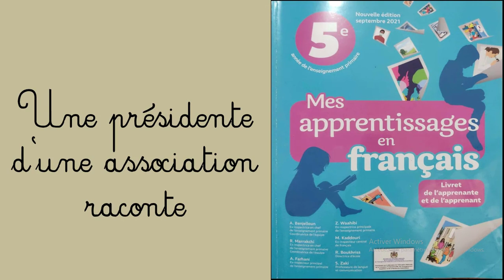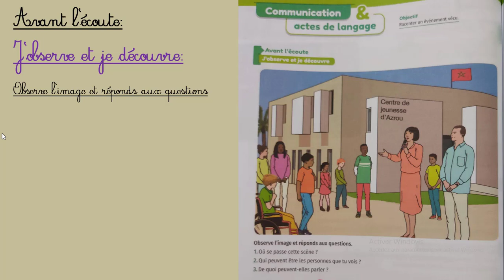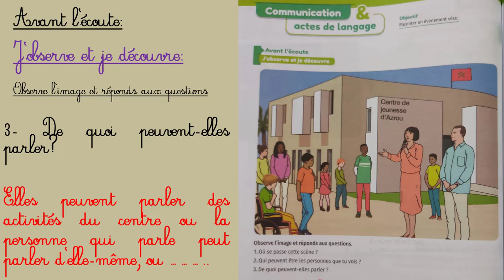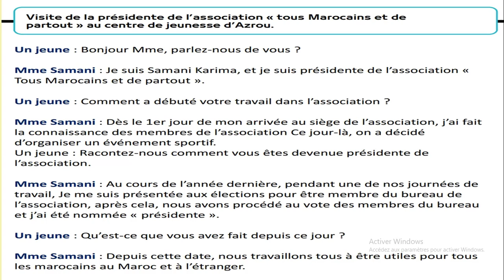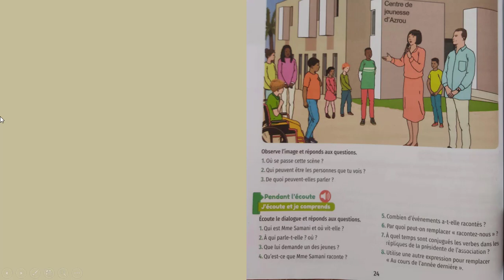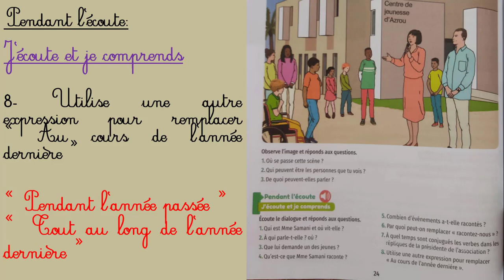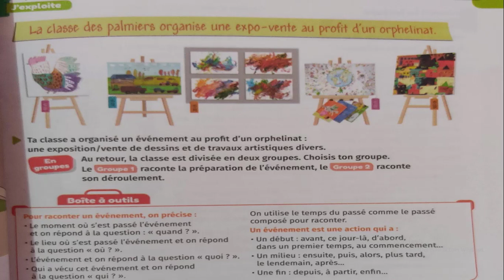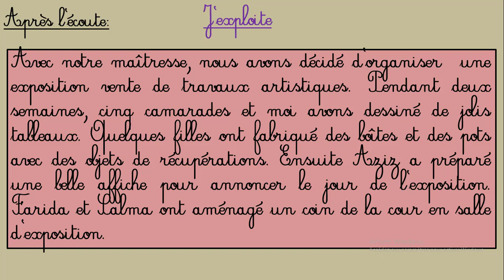dialogue 2 unité 1 - Les Marocains du monde - mes apprentissages en français 5 AEP - édition 2021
Thème / Les Marocains du monde
Activité / Communication et actes de langage
Intitulé / Présidente d'une association raconte